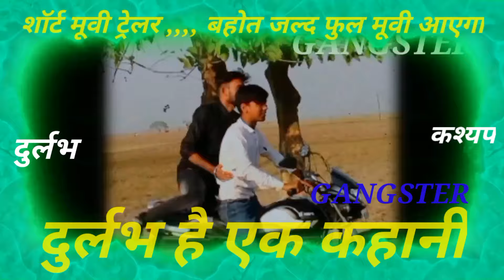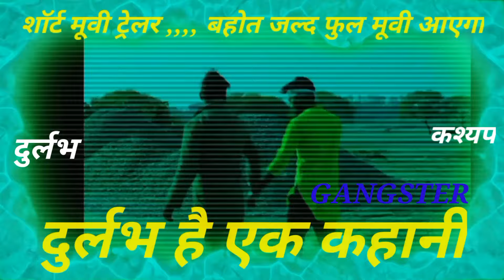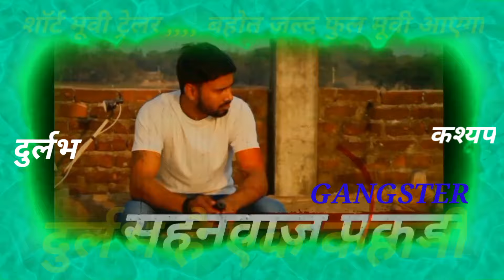ट्रेलर_मूवी durlabh kashyap new trailer/story durlabh kashyap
दुर्लभ कश्यप 💎 durlabh kashyap new trailer/story durlabh kashyap
हमारे मूवी का ट्रेलर आ गया आप लोग जरूर देखें बहोत जल्द आप लोगो को ful movie dekhne ko मिलेगा
आप लोग अपना प्यार और आशिर्वाद बनाए रखें
:दुर्लभ कश्यप का रोल किए हैं आप के भाई अरुण मिश्रा और शहनवाज का रोल किए है गोरखपुर के  रिंकू तिवारी आप और इसमें मुख्य एक्टर हैं
रजत दुबे ,, विनय यादव ,, अमन ,, और भी हमारे सारे भाई जिन्होंने सपोर्ट किया है उनको दिल से धन्यवाद
हा थोड़ी सी त्रुटियां है मूवी में ।।।।
लेकिन अगले बार इस से भी अच्छा प्रयास करेंगे
और जहा गड़बड़ी दिखे आप लोग कॉमेंट में जरूर बताए

हम वीडियो जातिवाद डालते हैं किसी के भी सॉन्ग का
बस हमारा एक ही लक्ष्य है की हमारे सभी ब्राह्मण भाई एक हो और एक बन के रहें
और हमारा कोई उद्देश्य नहीं है

और हा हम ब्राह्मण कुल के सभी जितने भी बिरादरी है
सब भाई है दोस्त नही

edit. Arun Mishra deoria
poster. Rajat Dubey

ARUN MISHRA DEORIA
PRITAM PREMI
RAJAT DUBEY

VIREL BHOJPURI SONG
NEW BHOJPURI SONG
PANDIT JI DEORIA
PANDIT JI SONG
SING PANDIT JI
PANDITANOFFICIAL

और अगर किसी को हमारे इस विडियो से दिक्कत होती है तो हमे डायरेक्ट कॉल कर सकते हैं CALL ARUN MISHRA

वीडियो एडिट करने में मेहनत लगता है आप लोग वीडियो पूरा देखें

मैं ज्यादा मिनट का वीडियो नही डालता ताकि आप लोगो को बोरिंग न लगे वीडियो देखने में
 तो प्लीज आप लोग वीडियो पूरा देखें और कॉमेंट किए बिना न जाए प्लीज

चैनल को सपोर्ट करें